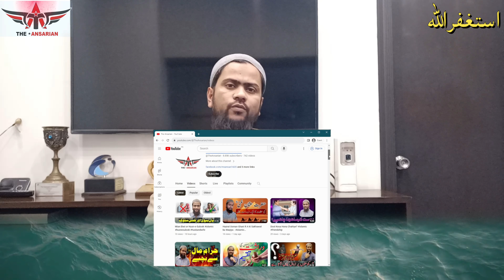Neyat Ki Barkaat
Is video me bataya gya hai ke life me koi bhi kam karne lagen to us apni neyat achi or saaf rkhani chahiye mazeed janne ke lie dekhen is video ko